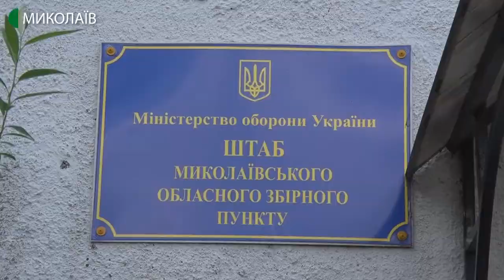До лав ЗСУ та інших формувань із Миколаївської області призивається 690 чоловік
17 червня з обласного збірного пункту до різних військових частин поїхали перші партії призовників з Миколаївщини. Всього область має забезпечити 690 майбутніх військових.